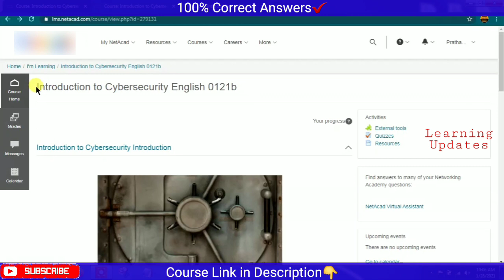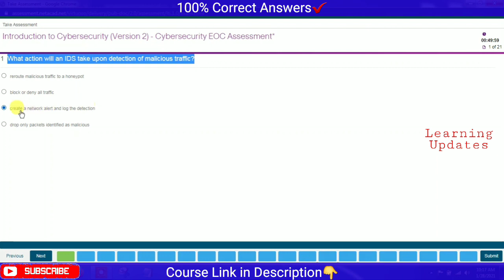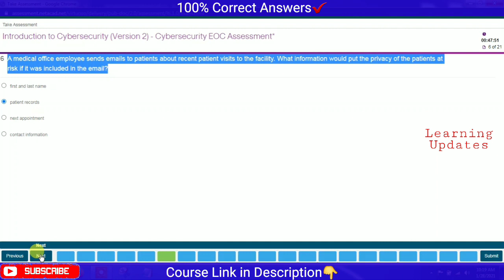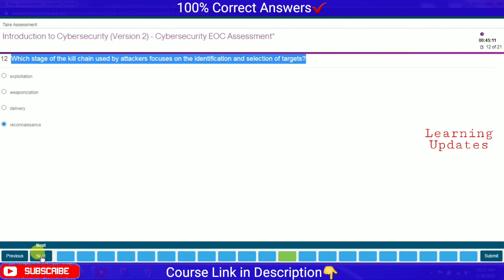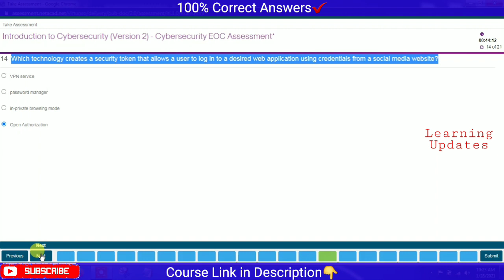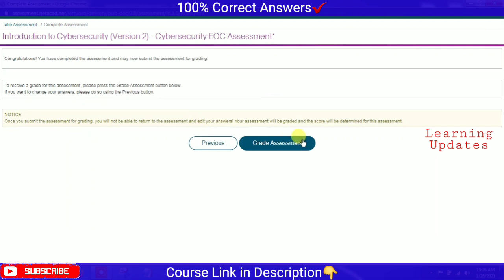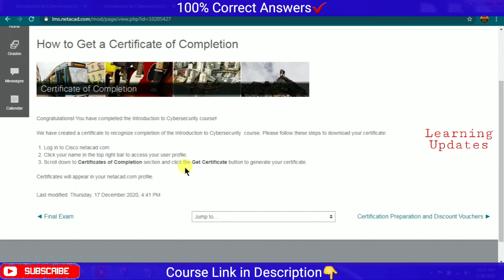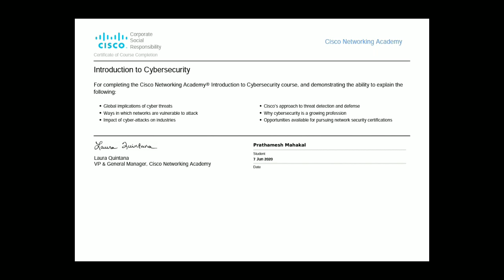Introduction to Cybersecurity Final Exam Answers Updated | Cisco Networking Academy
►About this Course:

You'll Learn These Core Skills:
- Learn what cybersecurity is and its potential impact to you.
- Understand the most common threats, attacks and vulnerabilities.
- Gain insights for how businesses protect their operations from attacks.
- Find the latest job trends and why cybersecurity continues to grow.

××××××××××× • Learning Updates • ×××××××××××

Tags Used:
cisco
cisco netacad
cisco netacad answers
cisco ccna
cisco networking
cisco packet tracer
cisco cybersecurity
edx cybersecurity
cybersecurity essentials
cisco netacad free courses
cisco netacad quiz answers
cisco netacad final exam answers
introduction to cybersecurity
introduction to cybersecurity cisco
introduction to cybersecurity cisco answers
introduction to cybersecurity cisco final exam
introduction to cybersecurity cisco final exam answers
introduction to cybersecurity cisco chapter 1 ethics quiz answers
introduction to cybersecurity cisco chapter 1 quiz answers
introduction to cybersecurity cisco chapter 2 quiz answers
introduction to cybersecurity cisco chapter 3 quiz answers
introduction to cybersecurity cisco chapter 4 quiz answers
cisco introduction to cybersecurity
cisco introduction to cybersecurity final exam answers
cisco introduction to cybersecurity quiz answers
cisco cybersecurity essentials quiz answers
cisco cybersecurity essentials chapter quiz answers
cisco cybersecurity essentials final quiz answers
cisco cybersecurity essentials final exam answers
cisco cybersecurity essentials final quiz answers 2020
cisco cybersecurity certification
cisco cybersecurity essentials
cisco cybersecurity final exam answers
cisco cyber security course
cisco cybersecurity essentials certification
cisco cybersecurity essentials answers
cisco cybersecurity essentials final exam
cisco cybersecurity final exam answers 2020
cisco cybersecurity operations
cisco cybersecurity essentials chapter 1
cisco cybersecurity training
cisco networking academy cyber security
cisco cybersecurity basics
cisco cyber security course answers
cisco cyber security course in hindi
cisco introduction to cybersecurity certificate
cisco introduction to cybersecurity course
how to get cisco cybersecurity certificate
how to download cisco cybersecurity certificate
cisco cybersecurity dumps
cisco cybersecurity demo
cisco cybersecurity essentials examen final
cisco cybersecurity free training
cisco cybersecurity final exam
coursera cybersecurity quiz answers
ibm cybersecurity analyst
ibm cybersecurity analyst assessment
ibm cybersecurity analyst assessment answers